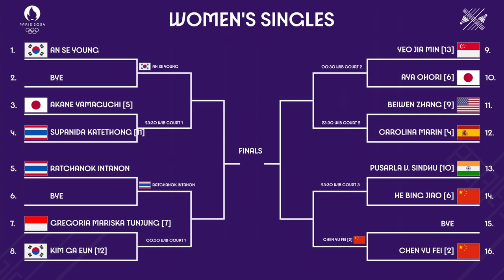JADWAL LENGKAP 16 BESAR TUNGGAL PUTRI BADMINTON OLIMPIADE PARIS 2024 HARI INI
JADWAL LENGKAP BABAK 16 BESAR TUNGGAL PUTRI BADMINTON OLIMPIADE PARIS 2024 HARI INI